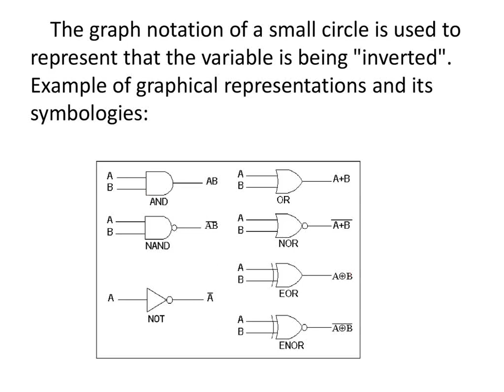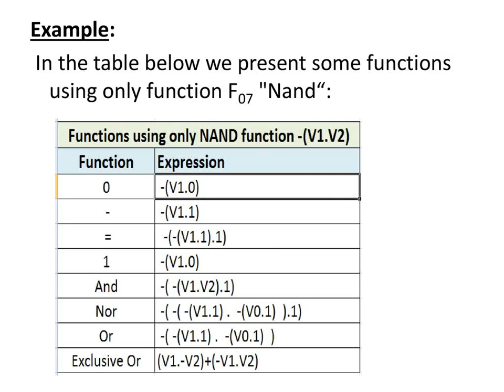Boolean primitive functions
References
Articles